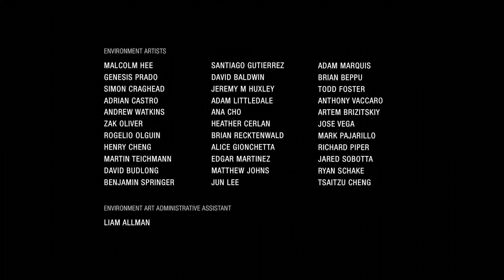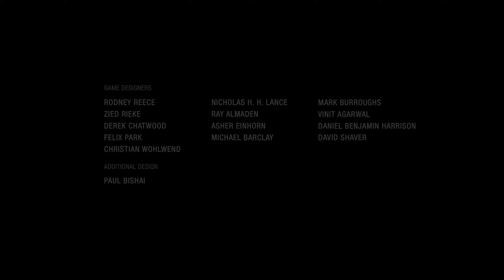End Of The Line - Uncharted : The Lost Legacy Walkthrough Gameplay PC Part 16 | No Commentary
Uncharted : The Lost Legacy Walkthrough Gameplay PC Part 16 - End Of The Line | No Commentary

Captured and exported in 1440p 60fps on modern hardware. All parameters were set to the maximum possible values for the video game.

Enjoy it!!! Thanks for reading and watching...